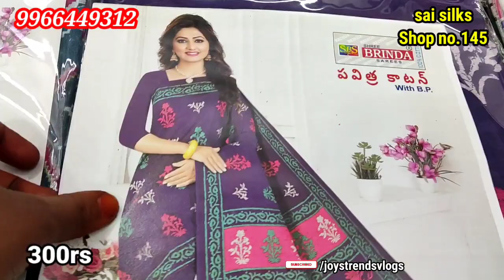GUNTUR VAISHNAVI/plain sarees,Cotton sarees,Benaras Pattu/Nighties,Night Dresses/joystrendsvlogs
Sai silks
vaishnavi wholesale cloth market
shop no.145
B block
Guntur